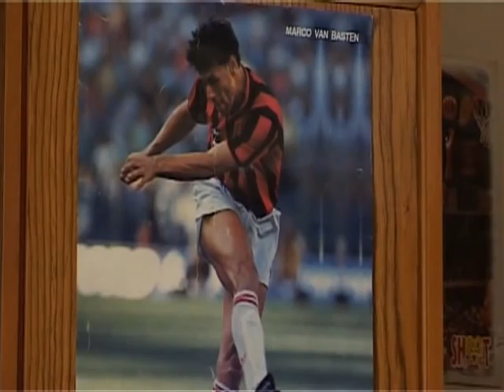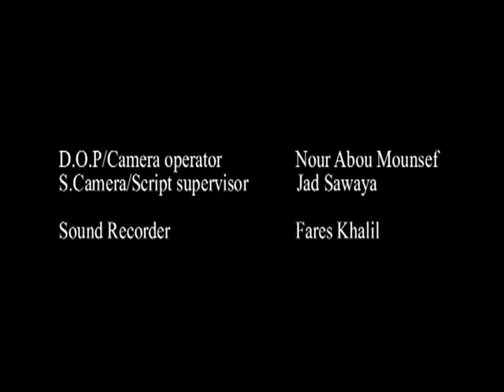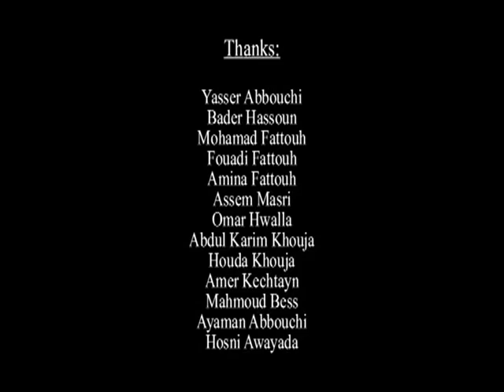Let's Play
written & directed by ghassan el khouja,
synopsis:"four boys are searching  for a place to play football in Tripolis streets"
(nominated for "best short film" in "Green Unplugged online film festival 2009"
(participated in "Beirut Human Rights film festival 2008"  off competition section)
(nominated for "best foreign movie" in "KAN - amateur and independent cinema festival" Poland 2007
(participated in european film festival in Tripoli - Lebanon 2006)